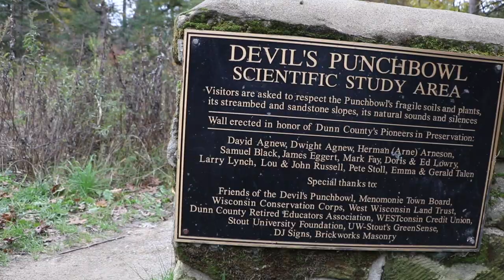The Ultimate b-roll of DEVIL’S PUNCHBOWL - Menomonie, Wisconsin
Wisconsin Devils Punch Bowl is one of the most peaceful places around Menomonie that is always colder than above ground, and always a treat to see the colors changing.

Maddie and I took a trip this past weekend, hope you enjoy it.